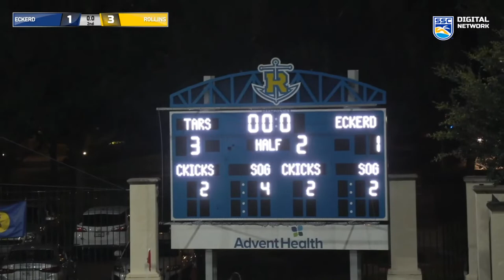Men's Soccer vs. Eckerd - October 2, 2021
Rollins earns the SSC win, 3-1 over the Tritons